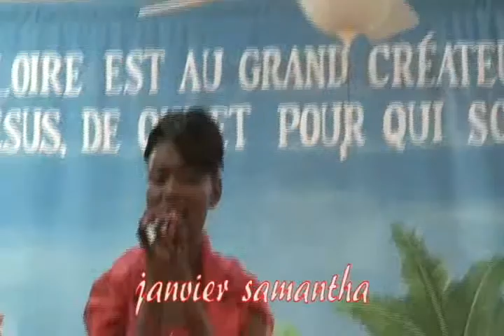Worship staff ministries finale 2015, 4eme place Janvier Samantha